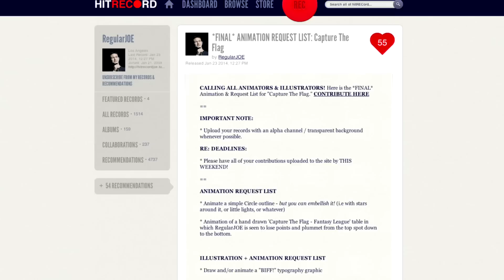Capture The Flag: Final Animated Request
CALLING ALL ANIMATORS! This is the last request of our 1st season of TV --- so come work on our big game of "Capture The Flag!"

ANIMATORS: Create animations for THIS *FINAL* REQUEST LIST Refer to THIS ALBUM - of the visuals you should animate in a hand-drawn style. Please upload your records by THIS WEEKEND.

Thanks again to all of you for your hard work this season!
J